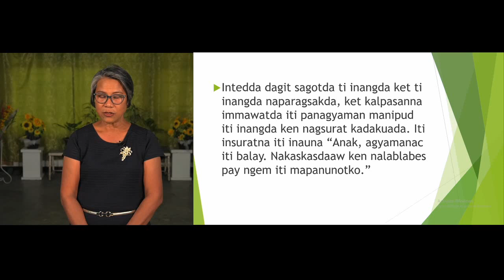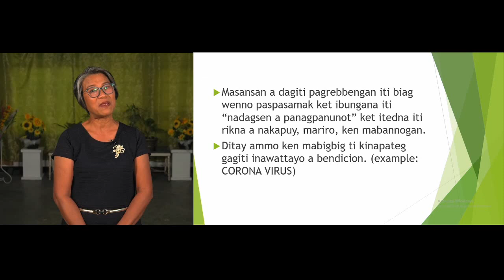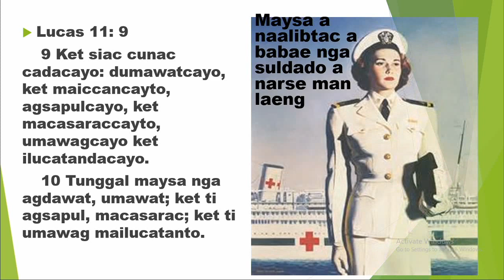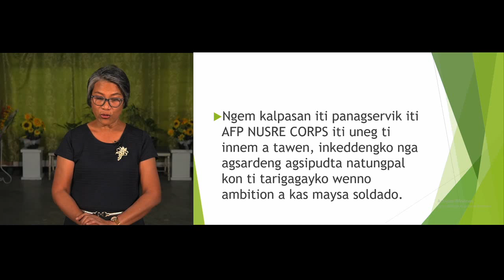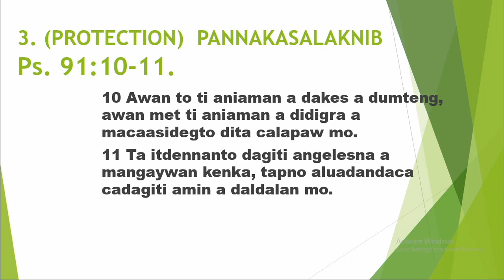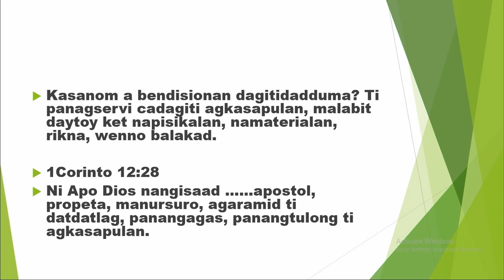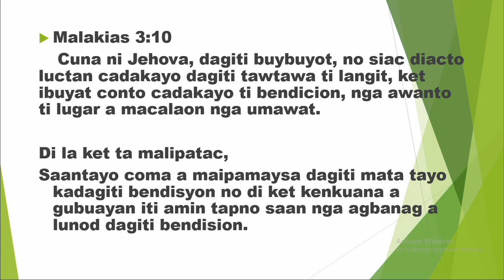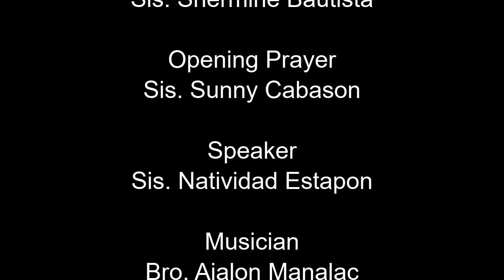Natividad Estapon - Ilocano Vesper - April 17, 2020